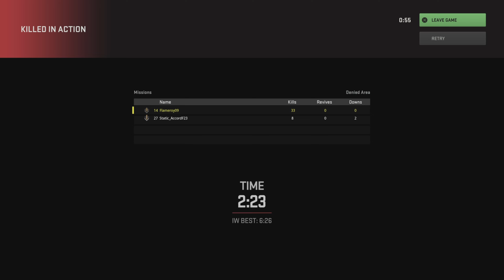Ball chua Juggernaut